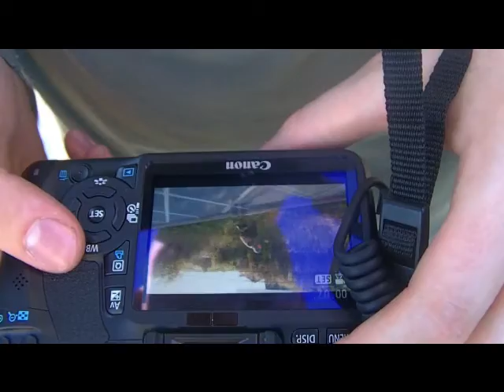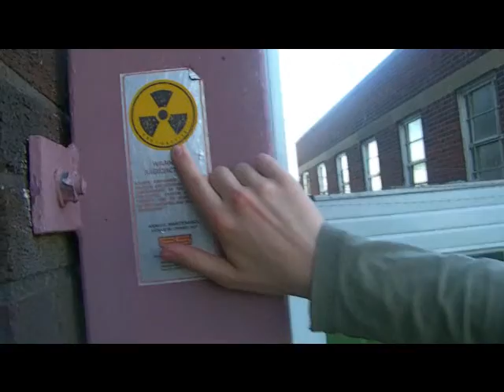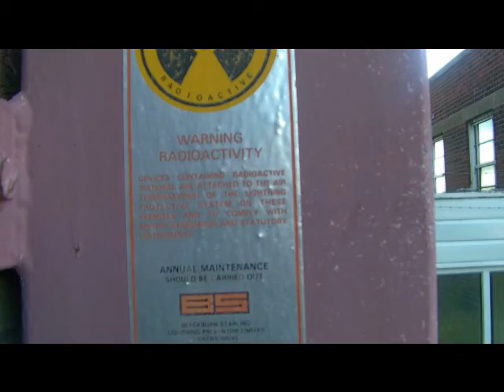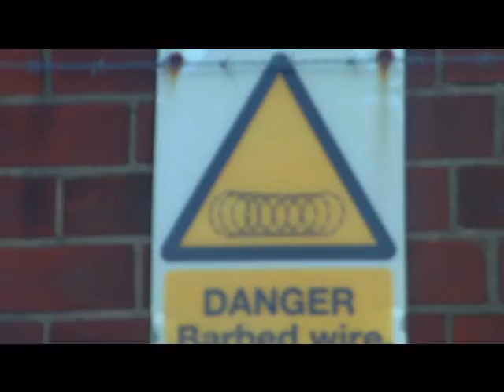BTS Car Park Warfare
Making of Car Park Warfare